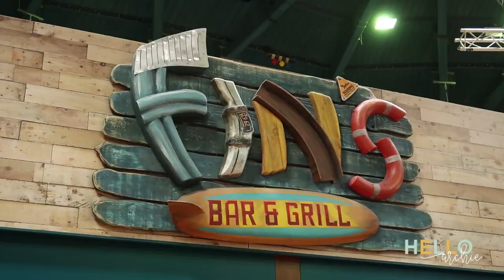A DAY OUT AT THORPE PARK WITH SWIMFIN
We're not that family that upload videos daily (or weekly), but more so when we've got something I really want to film and remember. We've been working with SwimFin as LittleFins ambassadors and were sent to Thorpe Park last week to try out the SwimFin on Amity beach; we had a great day (though Thorpe Park is SERIOUSLY pricey, remortgage before your visit) and here it is in full.

We're going to be posting more frequently and I'd love for others to share in our journeys with us. There'll be weekly vlogs from now on so click the button.

Hello Archie is a family & lifestyle blog run by Kaye, a Momma of two boys; one pre-schooler and one teeny toddler!

Like us.
See us.